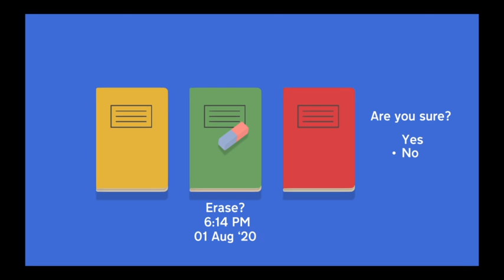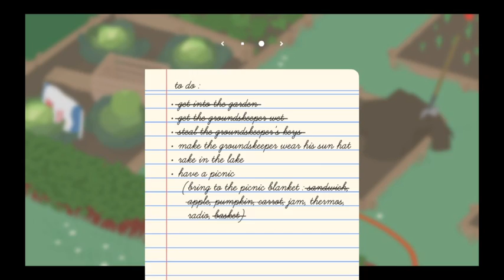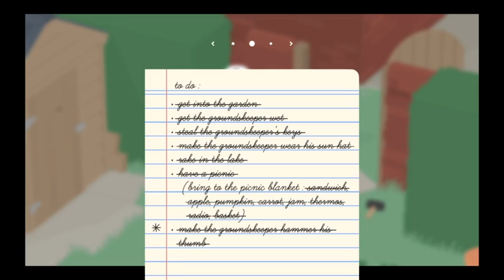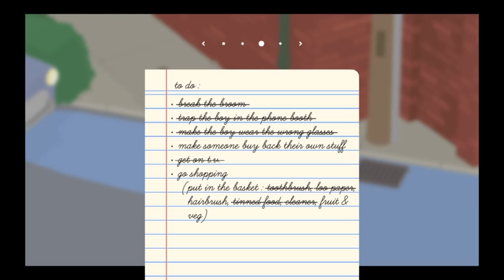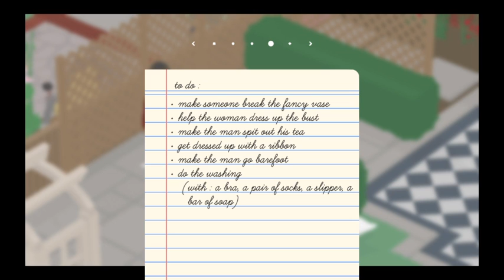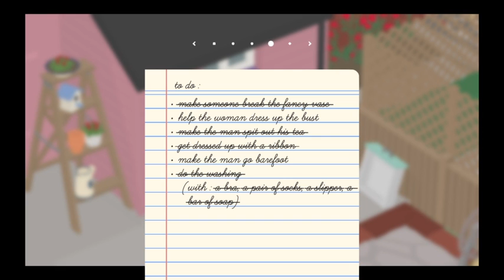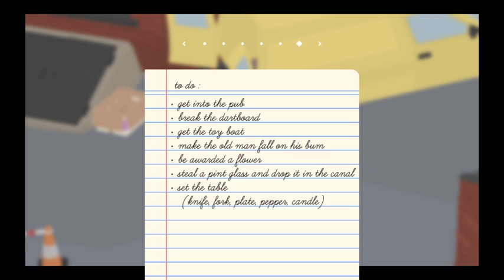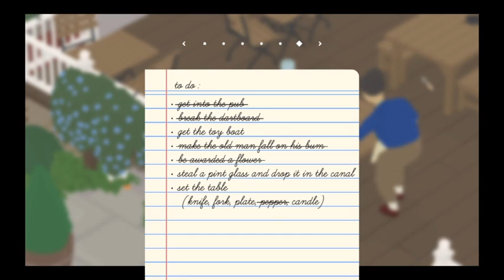Kattsy streams: Untitled Goose Game [P.1] 8/3/20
hey guys kattsy here!

GAME:  Untitles Goose Game (PS4)

Videos uploaded every saturday and sometimes on some random day threwout the week!  (right now it is whenever possible)

programs:
recording ~ Bandicam
video editing ~ NCH